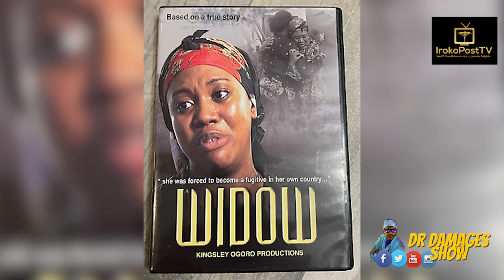Stella Damasus: A profile in Advocacy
To many, she is the darling of the golden days of Nollywood. Her smiles and emotionally charged movie performances have earned her recognition at home and abroad...In recognition of her works, the screen diva was nominated for Best Actress in a Leading Role at the Africa Movie Academy Awards in 2009. She won the award for Best Actress at the Nigeria Entertainment Awards in 2007. She won another award for Best Actress for the movie "Two Brides and a Baby" at the Golden Icons Academy Awards in Houston, Texas, in 2012.

This is the profile of Stella Damasus, an actress, writer, philanthropist, and women's rights advocate.